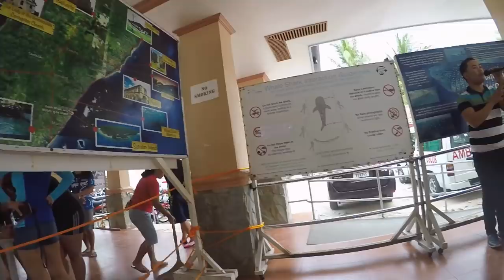DIVING WITH WHALE SHARKS IN CEBU | Philippines - VLOG #64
Day 4 of our 12 day adventure in the Philippines! The travel from Cebu to Oslob before diving with Whale Sharks, swimming at Tumalog Falls and catching a boat to Sumilon Island for a half day of beach and chill. Buffet lunch and drone footage of Sumilon Island!

Tracklist:
Die In This Town - The Seige